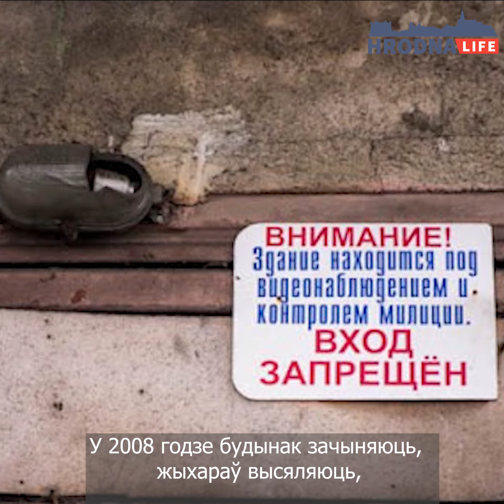Экскурсія (вакол) аднаго дома - Кірава,3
У чарговым выпуску "Экскурсіі (вакол) аднаго дома" мы распавядзем вам пра гісторыю будынка на Кірава, 3. Гэта тое самае месца, дзе працуе рэдакцыя Hrodna.life, Цэнтр гарадскога жыцця, крамы "Адметнасць", "Цудоўня", "Кубік" і іншыя цікавыя месцы. І гэта той самы дом, дзе ў дворыку стаіць піца-трак.